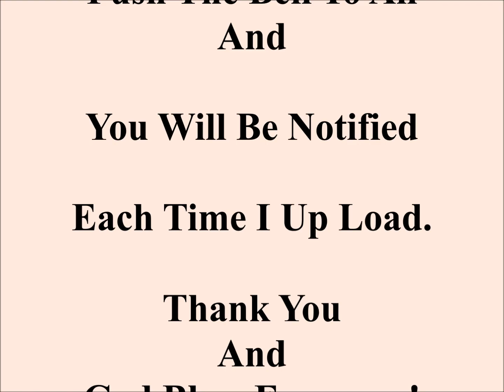Before The Hammers Could Ring, Gene Watson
All Copy Writes Belongs
Before the Hammers Could Ring, Gene Watson, C/O.

Money.

"But Souls"...

And

And